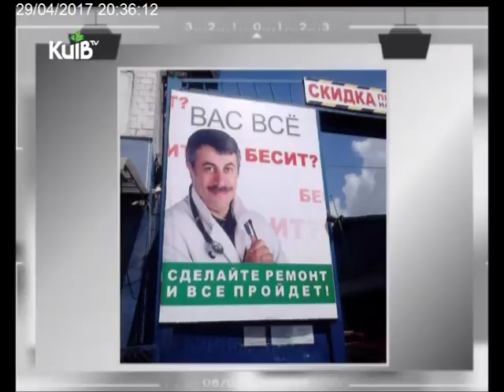29.04.17 Життєві істоії. Євген Комаровський - дитячий лікар